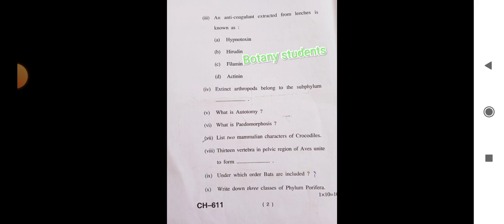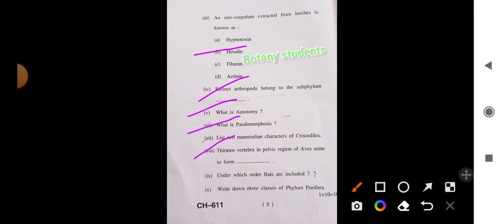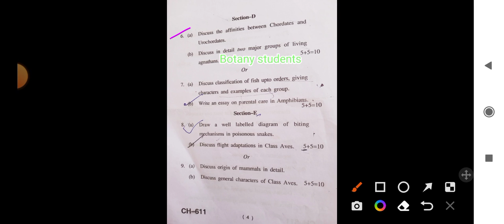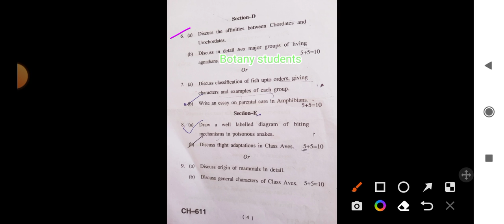Previous year question paper of zoology Animal diversity, zool 101,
Animal diversity pervious year question paper.